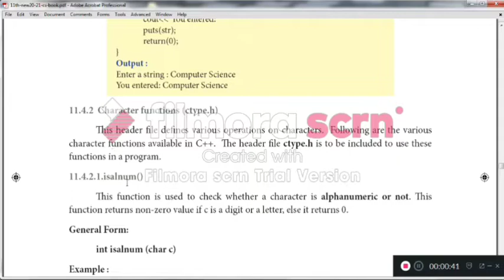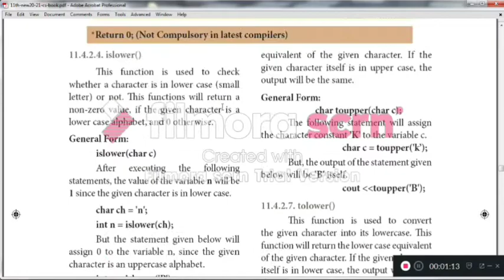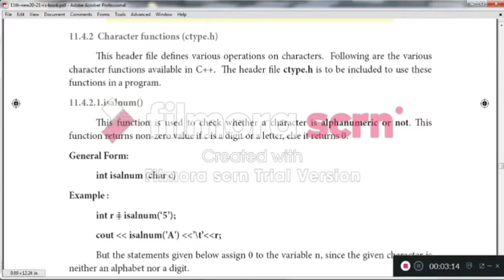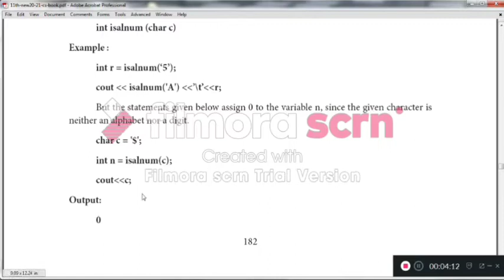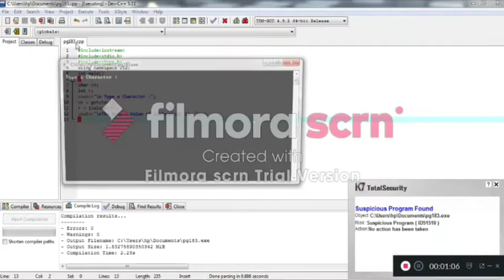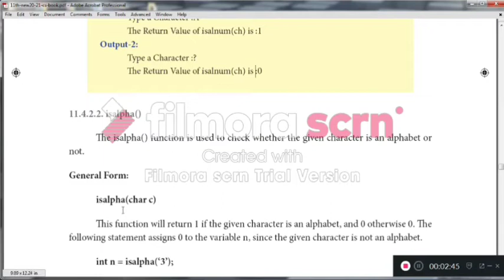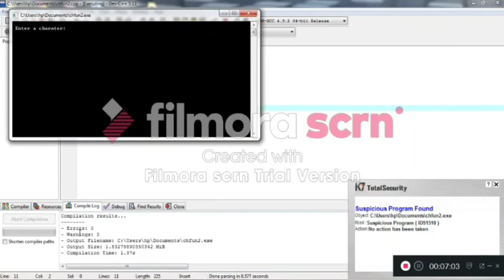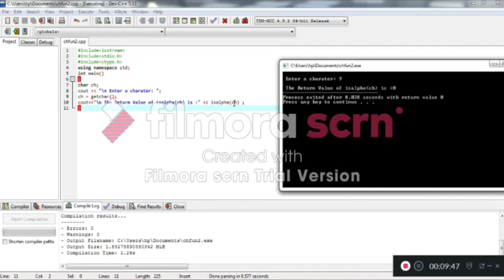Functions/ class 11/Chapter 11 Part 3